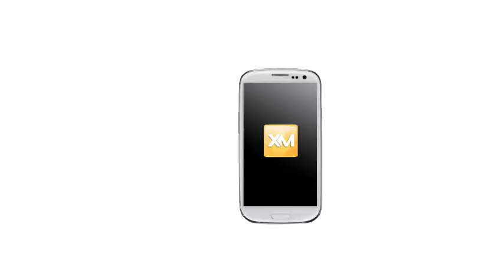XMG Mobile App